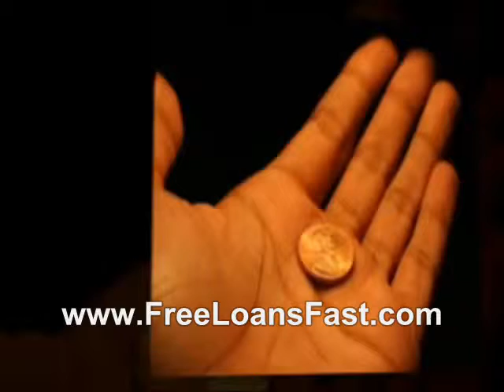Cash Advance- Easiest Advance Borrowed Against Credit Balance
Cash advance is the advance that a credit holder can use to borrow genuine money against their current credit balances. These advances are useful for those people whose facing financial emergencies and need cash in a hurry. Cash advance is the best option to avail instant money, in fact on our credit balances only. Applying and succeeding for this advance is very simple and fast. Even often, people do not have to fax any documents also. It is a fast and flexible payment approval option without any waiting. A cash advance is a service provided by most credit card and charge card providers. This service provides credit holders to withdraw cash through banks or financial agencies up to a definite limit. For a credit card, this will be the credit limit or some part of its percentage. Cash advance is very useful when a person has an unexpected emergency or bill that requires instant money. Almost all lenders and banks available in the market can help borrowers to get a cash advance to meet their needs, and they can apply from the comfort and safety of their home, office or even their phone. A cash advance application takes a few minute to fill out the application form and the person will knows there only if they have been approved or not. Getting a cash advance through online has never been so simple. Usually, after approval, lenders may have deposited borrowers requested funds directly in their bank count in as little as 24 hours. Borrowers can easily request for a cash advance of up to $1500.Bad credit holders can also apply for cash advance easily without any problem. Cash advance can solve any type of credit situation when the person has a cash emergency or unforeseen bill. Moreover, they can also apply through online and could possibly be able to receive a cash advance for up to $1500. Lenders that provide cash advance on bad credit would not check the borrowers passed credit history, so the loan confirmation is very easily approved. Even this advance does not need any type of documents to fax and do not keep them waiting for their money. The loan application does not require them to fax in their personal information. Now days, many lenders can help them in finding a no fax cash advance in the online application. There is no credit check with their any fax cash advance application process.